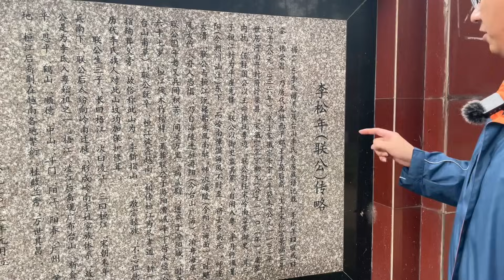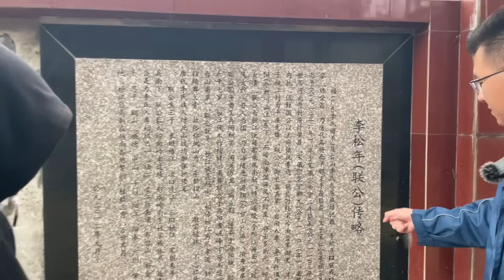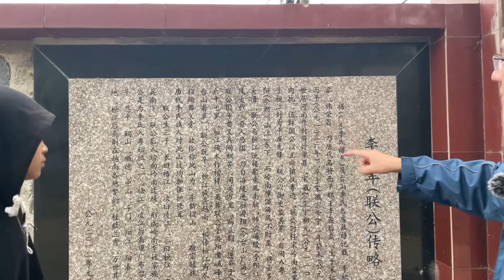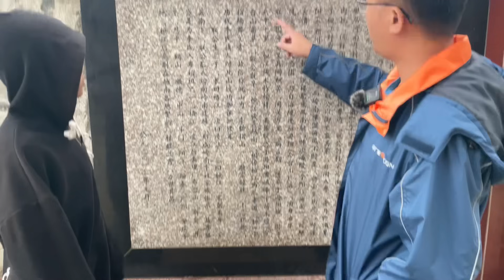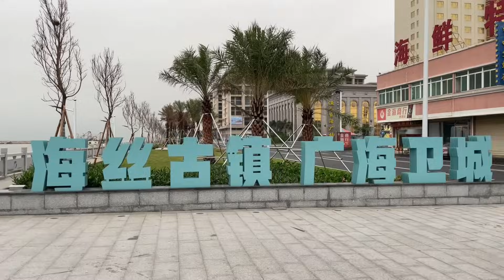台山百曉：各位廣海的鄉里你們期待已久的廣海視頻來啦🥰，真是猶抱琵琶半遮面，千呼萬喚始出來😌，各位看官久等了，我們一同欣賞廣海的風光及美食！abc